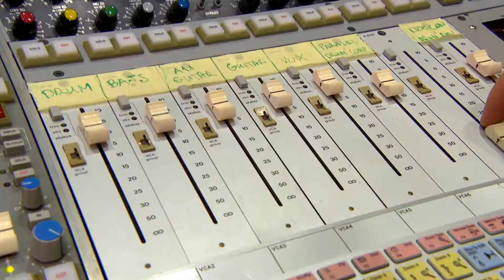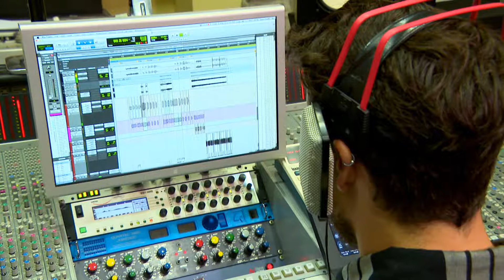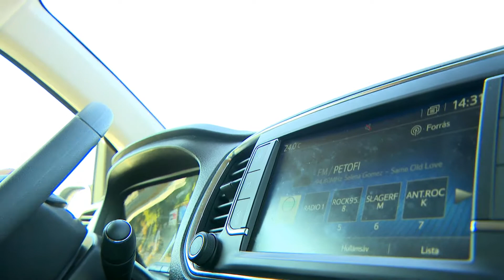Tóth Gabi mentoráltja zenei managernek készül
Kopcsándi Dzsenifer hallássérült, de régi álma, hogy zenei manager legyen. Tóth Gabi lett a mentora, aki segíti abban, hogy megtalálja saját útját.